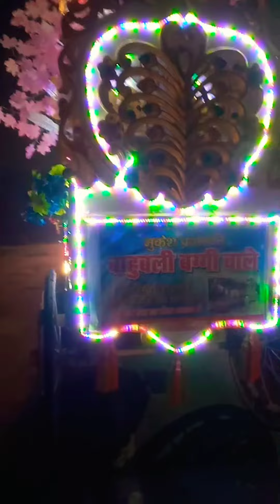Baggi in saharanpur # White horse baggi in saharanpur # Bahubali Baggi in saharanpur # 9557201153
Mukesh Prajapati Bahubali Baggi 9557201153,  SAHARANPUR,  UP.

नुकरे घोडे व बाहुबली बग्गी हर समय तैयार  मिलती है।
एक बार सेवा का मौका अवश्य दे।